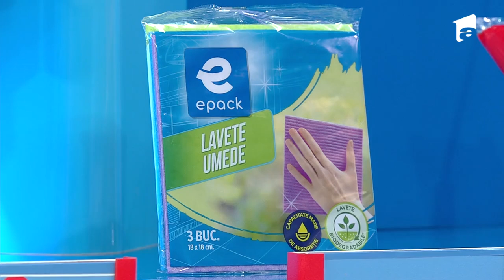Avem un premiu, avem un prezentator, Liviu Vârciu | Prețul cel bun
În a 44-a ediție de la „Preţul cel bun”, din 4 noimebrie 2021, Cristina, Florin, Tatiana și Alin au fost aleși din public de Liviu Vârciu şi Andrei Ştefănescu pentru a participa la joc. Înainte de fiecare joc, concurenții trebuie să liciteze pentru prețul cel bun al bunului, dar nu mai mare de prețul real al obiectului. Concurenții au licitat pentru un detector de minciuni.